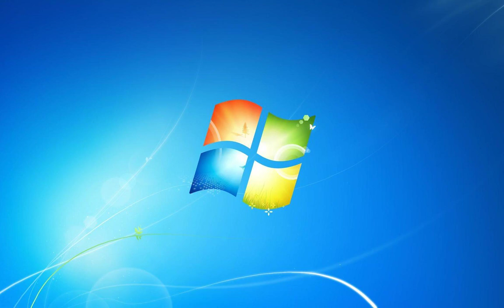Windows 7 Startup Soundfont Release (Download in Desc & Comments)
Credits to everyone who owns the content in this video.